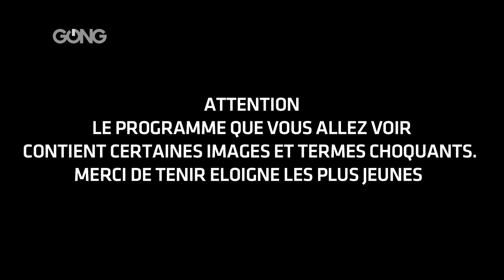[GONG] INSIDE : Balak - Les Kassos "Il y'a 0 drogues dans l'écriture des Kassos, mais ..."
GONG vous propose une Interview toute en "finesse" de Balak, l'un des créateurs des Kassos.
L'occasion de revenir sur la web série, la sortie de la bande dessiné et le véritable buzz autour du "Lapin du métro".